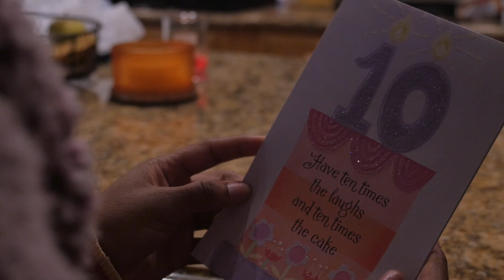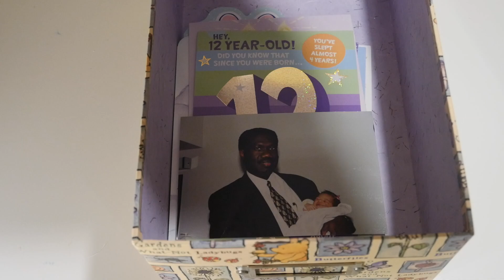Cards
A girl learns to appreciate the sympathetic and personal nature of something she hates: cards.

Created by Mariah Oke-Thomas at University of Missouri in 2019 as part of Campus MovieFest, the world’s largest student film festival.

Cast & Crew:
Mariah Oke-Thomas – Captain, Editor, Director, Writer